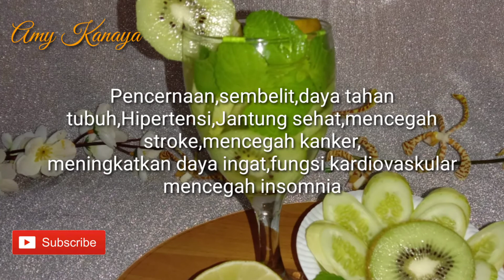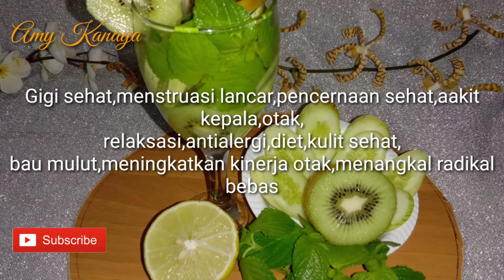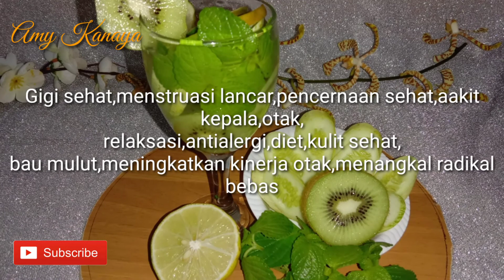Cara membuat resep jsr buah kiwi yang baik untuk pencernaan dan kulit sehat (jsr 45)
DIY resep jsr
Cara membuat resep jsr
Tips membuat resep jsr
Resep jsr dr zaidul Akbar
Cara membuat resep jsr dr zaidul Akbar
Manfaat resep jsr
Khasiat resep jsr
Dr zaidul Akbar
Jsr zaidul Akbar
Biodata dr zaidul Akbar
Ceramah zaidul Akbar
Resep jsr program hamil
Resep jsr promil
Resep jsr kunyit jahe madu
Resep jsr jeniper
Resep jsr melancarkan haid
Resep jsr melancarkan asi
Resep jsr ingin hamil
Resep jsr tuba palofi
Resep jsr memperbesar sel telur
Resep jsr keputihan
Resep jsr erosi servic
Resep jsr rahim turun
Resep jsr rahim kuat
Resep jsr kandungan lemah
Resep jsr autoimun
Resep jsr kunyit
Resep jsr gatal gatal
Resep jsr gagal ginjal
Resep jsr kulit sehat
Resep jsr kulit glowing
Resep jsr sakit gigi
Resep jsr mata sehat
Resep jsr flu batuk
Resep jsr batuk berdahak
Resep jsr sakit tenggorokan
Resep jsr sakit kepala
Resep jsr vertigo
Resep jsr gusi bengkak
Resep jsr paru paru
Resep jsr asam lambung
Manfaat resep jsr
Khasiat resep jsr
Kandungan resep jsr
Efek samping resep jsr
Resep jsr asam urat
Resep jsr struk
Penyebab sakit kepala
Tips hidup sehat ala dr Zaiful Akbar
Tips hidup sehat alami
Obat herbal alami
Khasiat obat herbal
Tips hidup sehat ala rosul
Tips sunah rasul
Cara cepat sembuh dari penyakit
Agar terhindar dari virus
Tips menyembuhkan segala penyakit
Resep Jurus Sehat Rosululoh
Dr zaidul Akbar
Cara hidup sehat
Tips mengobati penyakit dari bahan alami
Cara cepat mengobati penyakit
Tutorial membuat resep jsr
Hidup sehat ala rosul
Sehat
Virus Corona
Virus covid 19
Ciri ciri penyakit
Penyebab penyakit
Penyebab asam lambung
Penyebab keguguran
Penyebab asam lambung
Penyebab gusi bengkak
Autoimun
Penyebab autoimun
Resep jsr autoimun ala dr zaidul Akbar
Minuman jsr
Minuman herbal
Teh herbal
Tips dr zaidul Akbar
Detox buah
Detox sayur
Infused water buah
Infused water sayur
Cara membuat infused water buah.
Cara membuat infused water sayur
Tips membuat infused
Manfaat infused water untuk kesehatan
Khasiat infused water untuk kesehatan
Makanan yang harus dihindari penderita darah tinggi
Makanan yang harus dihindari penderita pcos
Apa itu Jsr
Jsr aman untuk ibu hamil.
Program hamil jsr kunyit jahe sereh dan jeruk nipis
Manfaat jeruk nipis
Hindari makanan gluten
Program hamil dengan puasa
Puasa sunah agar terhindar dari penyakit
Resep jsr anti kanker
Resep jsr anti diabetes
Program hamil dr zaidul Akbar
Buah yang cocok untuk jsr
Rempah rempah
Rempah jsr
Rempah alami
Rempah jahe
Rempah kunyit
Rempah kayu manis
Kayu manis
Jahe
Kunyit
Lengkuas
Kencur
Beras merah
Resep jsr rimpang
Sereh
Pala
Semangka
Pisang
Delima
Amy
Kanaya
Amykanaya
Daun Bidara
DIY resep jsr
Manfaat resep jsr
Khasiat resep jsr
Dr zaidul Akbar
Jsr zaidul Akbar
Ceramah zaidul Akbar
Resep jsr promil
Resep jsr jeniper
Resep jsr keputihan
Resep jsr autoimun
Resep jsr kunyit
Resep jsr vertigo
Obat herbal alami
Khasiat obat herbal
Tips sunah rasul
Dr zaidul Akbar
Cara hidup sehat
Sehat
Virus Corona
Virus covid 19
Ciri ciri penyakit
Penyebab penyakit
Penyebab asam lambung
Penyebab keguguran
Penyebab asam lambung
Penyebab gusi bengkak
Autoimun
Penyebab autoimun
Minuman jsr
Minuman herbal
Teh herbal
Detox buah
Detox sayur
Infused water buah
Infused water sayur
Tips membuat infused
Apa itu Jsr
Manfaat jeruk nipis
Hindari makanan gluten
Rempah rempah
Rempah jsr
Rempah alami
Rempah jahe
Rempah kunyit
Rempah kayu manis
kiwi
Jsr kiwi
infused water buah kiwi
manfaat buah kiwi